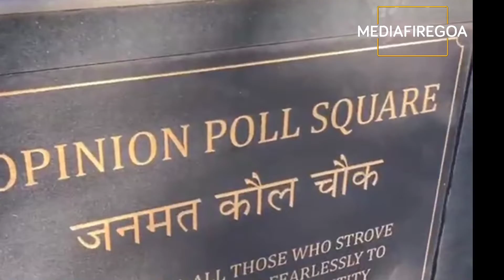Vijai Sardesai: On this momentous occasion of OpinionPollDay